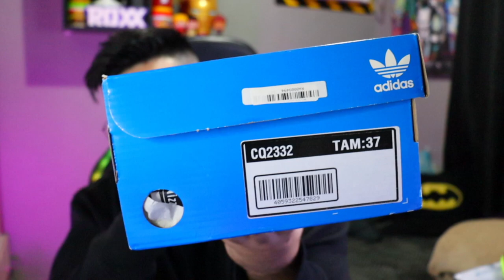UNBOXING TÊNIS ADIDAS NIZZA | VALE A PENA? | ‹ Rafa Nunes ›